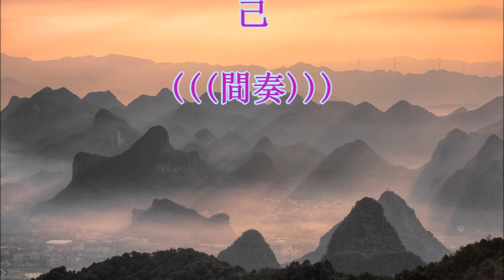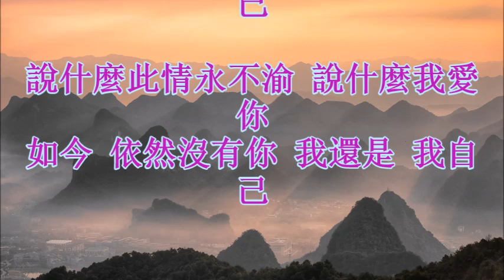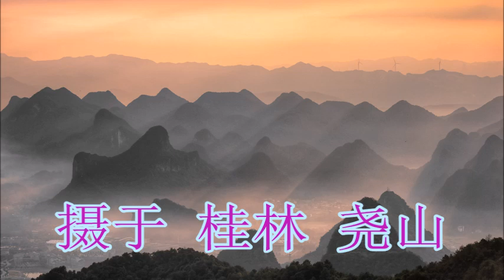一场游戏一场梦 趙乃吉 + lyrics